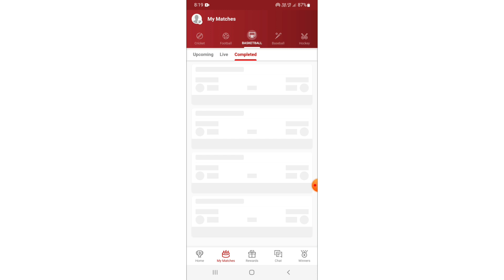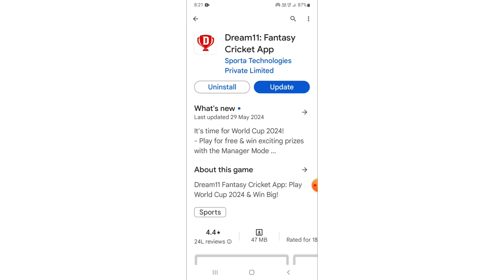dream11 contest joined but not showing | dream11 me contest show nhi ho raha hai